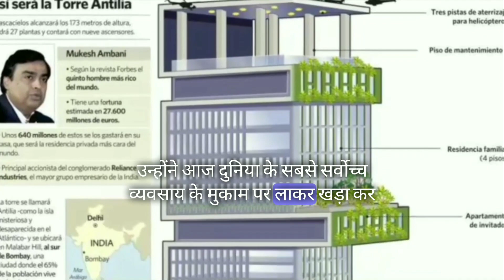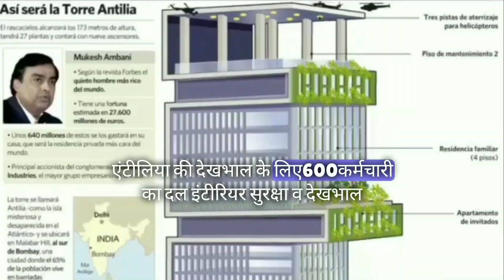मुकेश अंबानी का संघर्षशील जीवन#viral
2019 की बोर्ड सूची के मुताबिक वे दुनिया के सबसे अमीर आदमी है मुकेश अंबानी को व्यापार इनके पिता से विरासत में मिला हुआ है और यह काफी अच्छी तरीके से अपने पिता का यह व्यापार संभाल रहे हैं
मुकेश अंबानी के पिता की मृत्यु के बाद उनके दो बेटों के बीच में यह व्यापार बांट दिया गया और उस वक्त से यह भाई अपना अपना व्यापार अलग-अलग संभाल रहे हैं